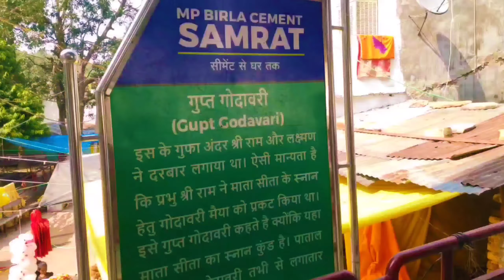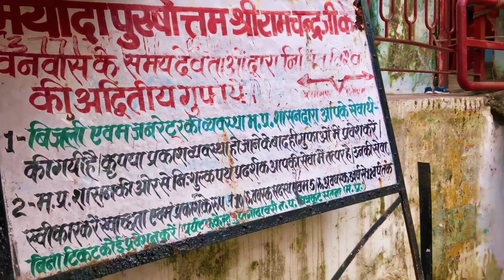AISA HOTA HAI SATI ANUSUIYYA KA NAZARA😱 || GUPT GODAVARI || VLOG (PART-3)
PRAYAGRAJ TO CHITRAKOOT 2020 || GUPT GODAVARI || SATI ANUSUIYYA || VLOG (PART-3)

इसके पहले वाले वीडियो में हमने आपको दर्शन कराए हनुमान धारा ,सीता रसोई ,स्फटिक शिला इत्यादि के और बहुत सारा Adventure भी किया अगर आपने हमारे चित्रकूट सीरीज़ का 1st और 2nd वीडियो नहीं देखा तो जरूर देखिएगा ,

इस वीडियो में हमने दिखाया है चित्रकूट की मेरी दो सबसे पंसदीदा LOCATIONS को जिसमें से पहला है गुप्त गोदावरी जहां गोदावरी नदी का उद्गम स्थान है और ऐसा माना जाता है की यहां प्रभु श्री राम जी वनवास के दौरान लक्ष्मण जी और माता सीता जी के साथ रुके थे  यहां पर सीता कुंड है , धनुष कुंड है और भी बहुत सारी चीज़ें है जो आप वीडियो में देखेंगे इसके बाद हम दूसरी LOCATION पर गए जो वहां से लगभग 11 km. दूर है जिसका नाम है - सती अनुसुइया आश्रम यहां सामने मन्दाकिनी नदी में शानदार वादियों के बीच नहाने का मज़ा आपको ज़िन्दगी भर याद रहने वाला है अपने चित्रकूट यात्रा की अंतिम LOCATION आप इसी को रखियेगा क्योंकी आप सभी धामों की यात्रा के बाद अपनी थकान यहां मिटा सकते हैं😍🔥

आपको हमारा वीडियो पसन्द आया तो वीडियो को LIKE करना न भूलियेगा और CHANNEL को SUBSCRIBE कर लीजिएगा और हाँ COMMENT में बताइयेगा VIDEO कैसी लगी और हमारा अगला VLOG आप किस जगह का देखना चाहते है सुझाव ज़रूर दीजियेगा , जाते जाते BELL ICON भी बजा लीजियेगा ताकि हमारे किसी भी नए वीडियो की NOTIFICATION आपको तुरंत मिल जाये, धन्यवाद

Thankyou